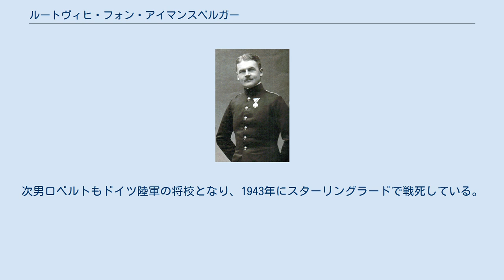ルートヴィヒ・フォン・アイマンスベルガー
ルートヴィヒ・アルフレート・リッター・フォン・アイマンスベルガー（Ludwig Alfred Ritter von Eimannsberger, 1878年11月19日 - 1945年7月31日）は、オーストリアの軍人。
「戦闘車両の戦争」を出版した。
 アイマンスベルガーは1878年11月19日にウィーンで生まれた。
1905年、オーストリア＝ハンガリー帝国の技術軍事学校を卒業し、参謀本部に勤務する。
1911年には技術軍事学校の教官となる。
第一次世界大戦が勃発すると、砲兵部隊の将校として東部戦線やイタリア戦線に従軍する。
1917年に中佐に昇進し、終戦を迎えた。
 大戦後、ウィーンの士官学校教官となり、1921年に大佐に昇進する。
1922年からは陸軍省に勤務し、1929年に陸軍総監に就任、1930年に砲兵大将の階級で退役した。
1934年、ドイツのハインツ・グデーリアンとオズヴァルト・ルッツの助けを得て、1934年にドイツで『戦闘車両の戦争』を出版した。
この本はドイツ装甲部隊の電撃戦理論の基礎として大きな影響を与えることとなる。
第二次世界大戦でも砲兵将校を務め、1943年に退役した。
 1945年7月31日、インスブルックで死去する。
 アイマンスベルガーの長男ルートヴィヒは有能な参謀将校で、ドイツ陸軍で大佐に昇進している。
次男ロベルトもドイツ陸軍の将校となり、1943年にスターリングラードで戦死している。